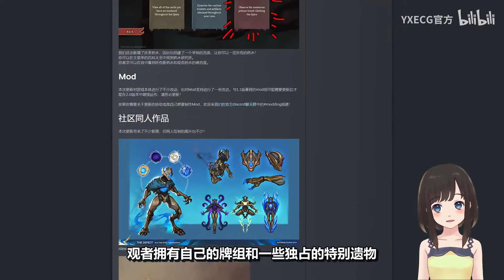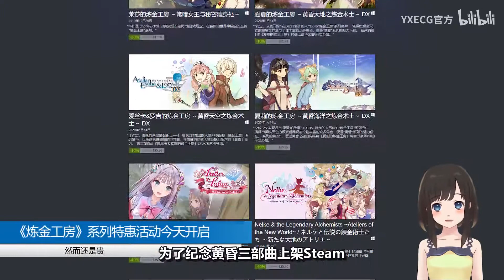【STEAM每日情报】《杀戮尖塔》更新2.0版本新角色+《哈尼炮2：双人约会》公布首支游戏预告片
《杀戮尖塔 Slay the Spire》今天公布了2.0版本更新信息，特价促销近史低-50%¥40。
经典益智三消游戏《哈尼炮》的制作者，昨天公布续作《哈尼炮2：双人约会》的首支游戏预告片。
《炼金工房》系列特惠活动在今天开启了。
本周Steam还开启了建造类游戏特卖活动，都是些非常硬核的建造游戏。
生存冒险游戏《60 Parsecs!》国区价格从50元永降为36元。
像素风格的JRPG游戏《橙色的血液 Orangeblood》昨天上架商店售价￥70。

游戏滞销，救救他们：
75折Steam充值卡 h